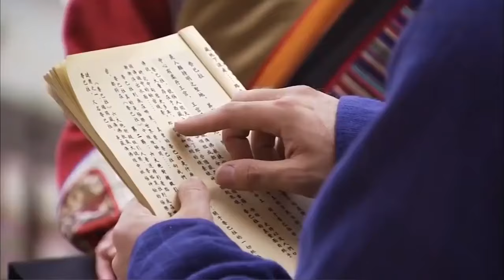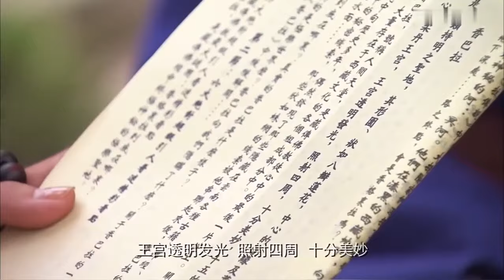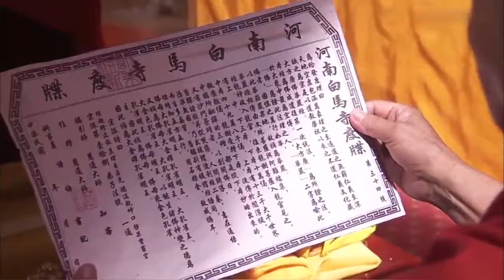MULTISUB《莫染尘欢/Mo Ran 》▶EP 32💋 高原少年身负血海深仇走上复仇之路🌹倾心爱慕之人却是仇人之女🤳历经了生与死的各种考验💐终于走上人生巅峰#赵丽颖#胡歌#王力可《莫染》古装电视剧